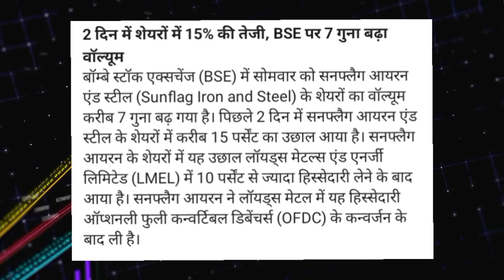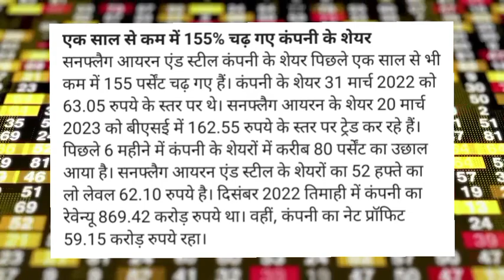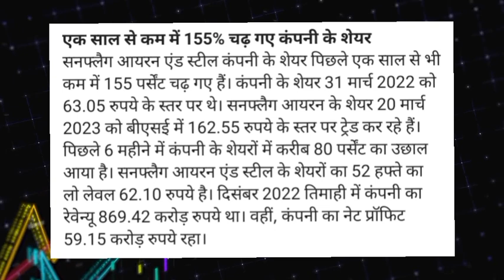sunflag iron and steel share news! sunflag iron and steel share latest news today